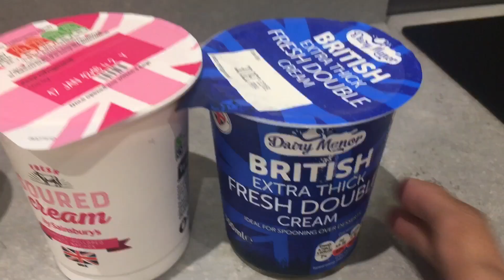Delicious Creamy Fruit Dessert in minutes| No cooking